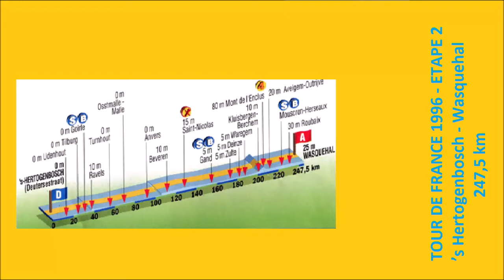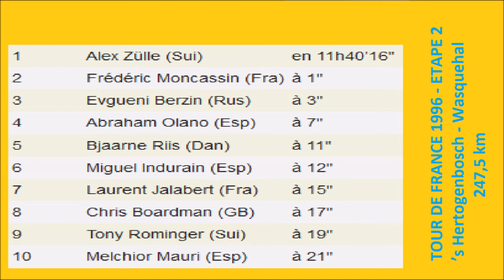Tour de France 1996 - Etape 2 - Mario Cipollini gagne à Wasquehal